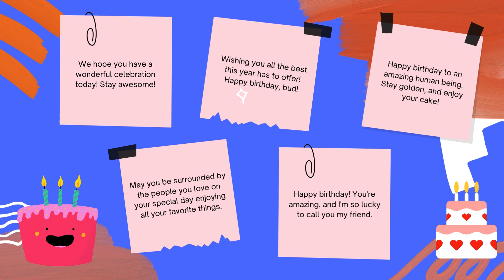29th March Happy birthday wishes, Special New Birthday Status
29 March Birthday Status, 29th March New Birthday Status Video, 29th March Birthday wishes Happy birthday 29th March

A wish for you on your birthday, whatever you ask may you receive, whatever you seek may you find, whatever you wish may it be fulfilled on your birthday and always. Happy birthday!
Thank you for being part of the Birthday Joy community! 🎉✨ Connect with our facebook